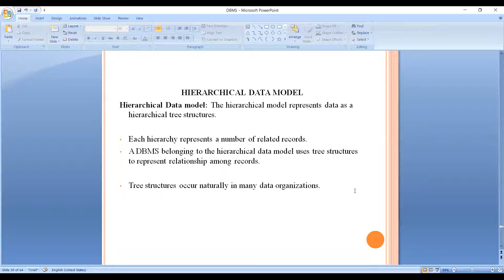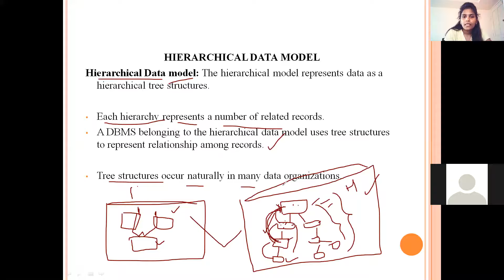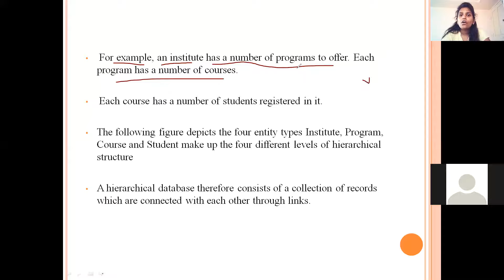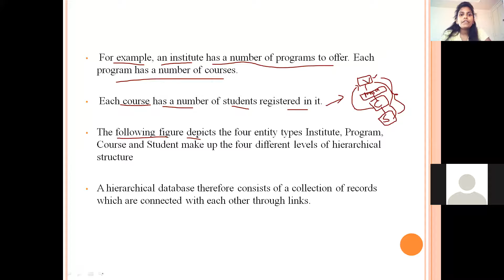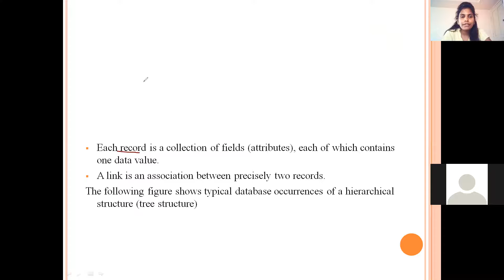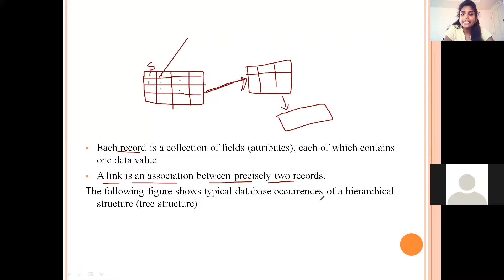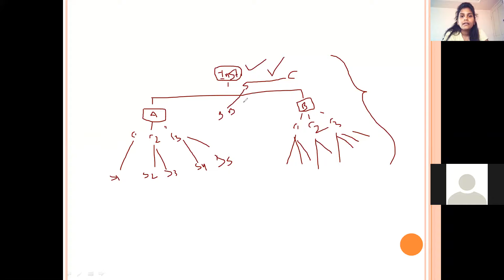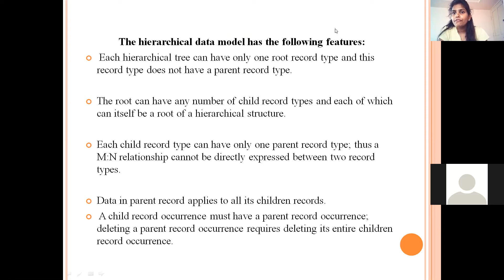Database Management System || class 24 || unit 1 || 21-06-2021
DBMS classifications-part2
Hierarchical Data model